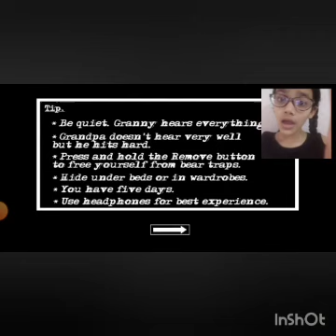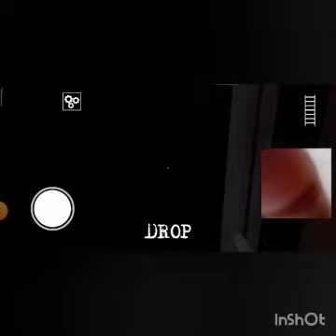granny chapter 2 | 🚪door escape video / granny 2 palak the great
meri nai video  ko dekhne ke liye bell ko press karein
# granny chapter 2
# video granny chapter 2
# door escape